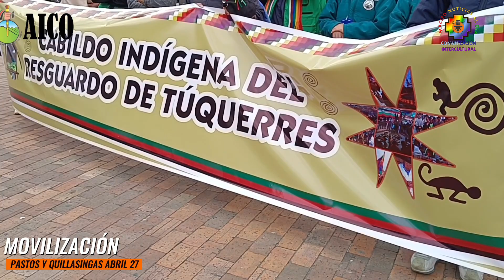MOVILIZACIÓN 27 DE ABRIL PASTOS Y QUILLASINGAS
Movilización de los pueblos pastos y quillasingas hoy 27 de abril del 2023 en la ciudad de San Juan de Pasto Nariño Colombia